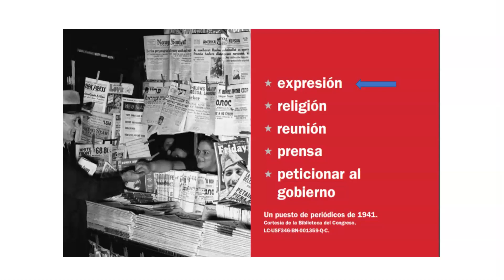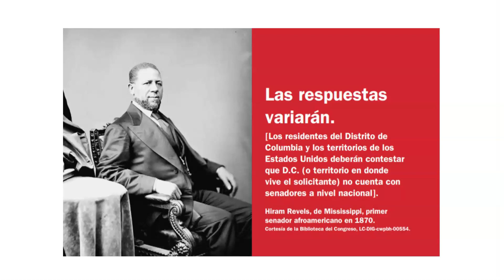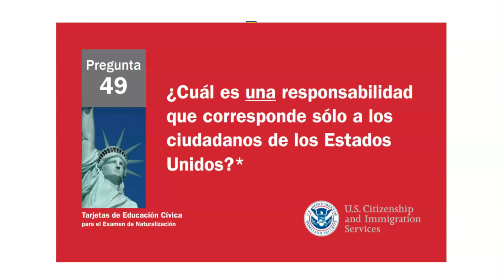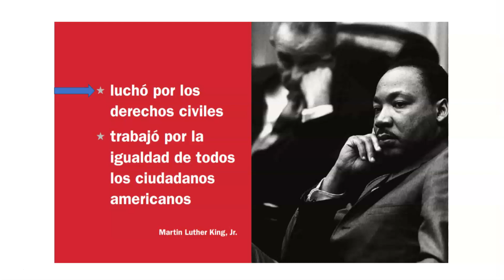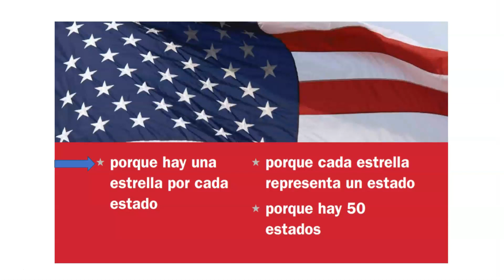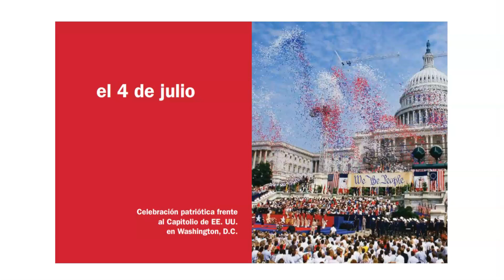Ciudadanía de Estados Unidos SI SU EDAD ES DE 65+ AÑOS (20 Preguntas Y Respuestas)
Este canal está dedicado a ayudar a los inmigrantes a prepararse y aprobar la entrevista de naturalización y las pruebas de ciudadanía de los EEUU.

Se publicarán videos de asistencia educativa desde este canal, como cómo prepararse para la entrevista de naturalización, Formulario N-400, examen de educación cívica, exámenes de expresión oral, escrita, lectura y más.

9 Comments

Cada estado tiene dos senadores, visite el enlace del sitio web oficial debajo de este video que lo dirigirá a averiguar los nombres de los senadores actuales en su estado:

Para encontrar el nombre de su gobernador actual o la información de contacto de cada gobierno estatal, por ejemplo, si vive en California, simplemente elija su estado y seleccione California para ver el nombre del gobernador actual y la información de contacto. Simplemente haga clic en el enlace de descripción debajo de este video para obtener el nombre del gobernador actual de su estado

Para encontrar a su Representante actual, simplemente visite e ingrese su código postal y luego haga clic en BUSCAR SU REPRESENTANTE POR ZIP y aparecerá su representante de distrito del Congreso. Este servicio oficial lo ayudará a hacer coincidir su código postal
con su distrito del Congreso, por lo que tratar de proporcionar información adicional permitirá una coincidencia exacta al ingresar su dirección.

Este video de le ayudará a practicar las 20 preguntas y respuestas oficiales de educación cívica (historia y gobierno) para el examen de naturalización. La prueba de educación cívica es una prueba oral y el Oficial del Servicio de Inmigración (ISO) le hará al solicitante hasta 10 de las 20 preguntas de educación cívica. El solicitante debe responder correctamente 6 de 10 preguntas para aprobar la parte de educación cívica del examen de naturalización.

Durante su prueba de naturalización programada, algunas respuestas pueden cambiar debido a elecciones o citas, así que asegúrese de conocer las respuestas más actualizadas a estas preguntas.

Mientras estudia para el examen, intente responder estas preguntas con el nombre del funcionario con el que se encuentra en el momento de su entrevista de elegibilidad con USCIS. Tenga en cuenta que el oficial de USCIS no aceptará una respuesta incorrecta.

Este canal está dedicado a ayudar a los inmigrantes a prepararse y aprobar la entrevista de naturalización y las pruebas de ciudadanía de los EE. UU. Se publicarán videos de asistencia educativa desde este canal, como cómo prepararse para la entrevista de naturalización, Formulario N-400, examen de educación cívica, exámenes de expresión oral, escrita, lectura y más.